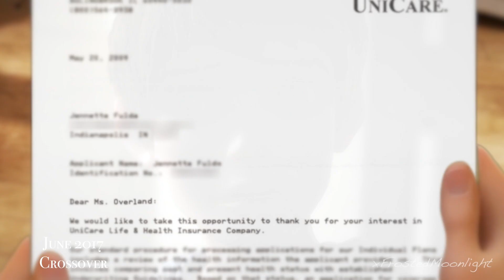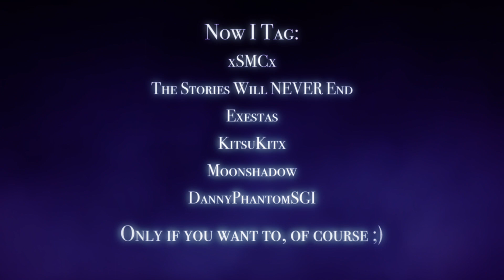My Editing Journey [Tag]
~HD & headphones~

Hey there peeps! So I've been tagged by my incredible, lovely, kindhearted (I could go on) friend Hannah to do "My Editing Journey." This is such an amazing idea that she came up with to help people see how much they've improved over their years of editing. It was certainly interesting for me digging up some of these old videos and feeling some of that good 'ol cringe x'D
First off, you'll notice that all of the videos at the beginning are videos that you have never seen on my channel before and have a different watermark than "xFrostedMoonlight". That is because xSerenityAngelxx is my old channel xD I abandoned that channel back in 2014 after life events change me a lot as a person and as an editor (and after my hard drive crashed, erasing all of my current projects at the time).
So question for all of you, I've been debating on reposting some projects from that old channel onto my current channel and I've also debated on remaking a few short videos as well! Would anyone be interested in seeing some old stuffs of mine? ;D
Also, if you actually made it to the end of the video, congrats X'D
Now I tag:
xSMCx
The Stories Will NEVER End
Exestas
KitsuKitx
Moonshadow
DannyPhantomSG1
But only if you want to, of course ;)